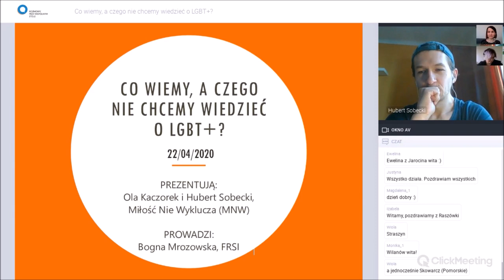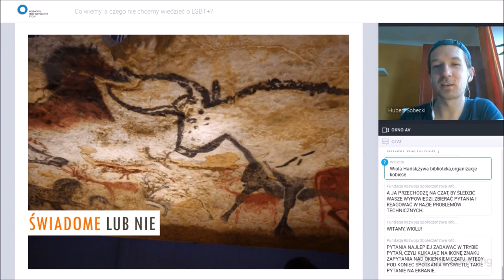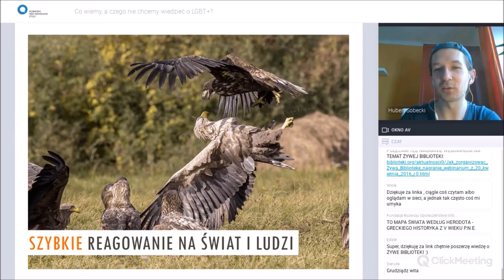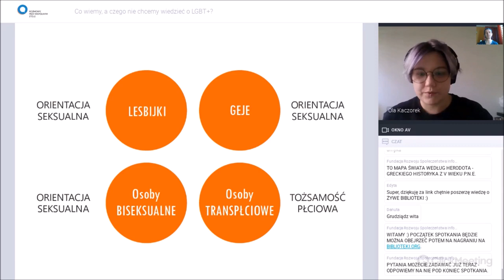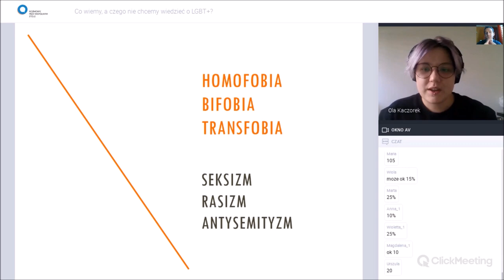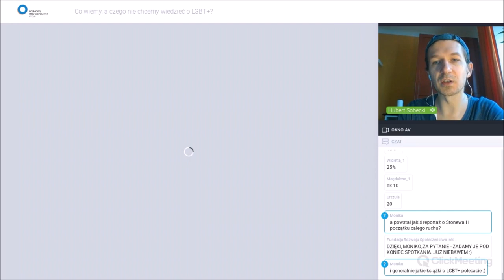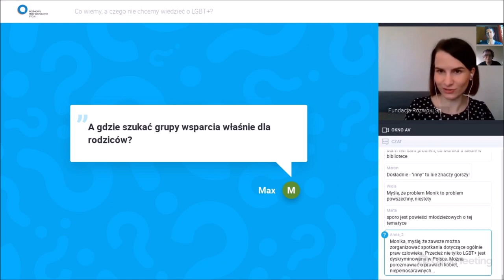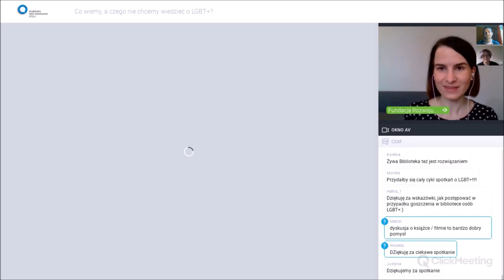"Co wiemy, a czego nie chcemy wiedzieć o LGBT+?" - webinarium z 22.04.2020 r.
Webinarium zostało zrealizowane w ramach 2. edycji projektu „Rozmowy przy wspólnym stole”.

2. edycja projektu „Rozmowy przy wspólnym stole” realizowana jest w ramach Programu Rozwoju Bibliotek. Program wspiera tysiące bibliotek publicznych w całej Polsce w pełnieniu roli lokalnych centrów aktywności społecznej. W takich placówkach ludzie spędzają czas, rozwijają swoje zainteresowania, zdobywają nowe umiejętności i wspólnie działają. Program Rozwoju Bibliotek to przedsięwzięcie Polsko-Amerykańskiej Fundacji Wolności prowadzone przez Fundację Rozwoju Społeczeństwa Informacyjnego. W latach 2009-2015 było realizowane w ramach partnerstwa z Fundacją Billa i Melindy Gatesów.